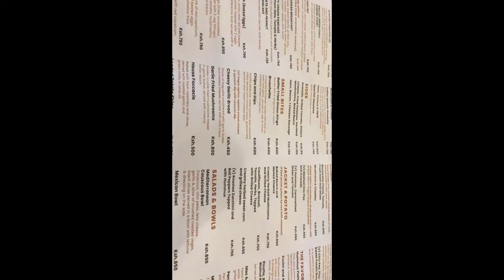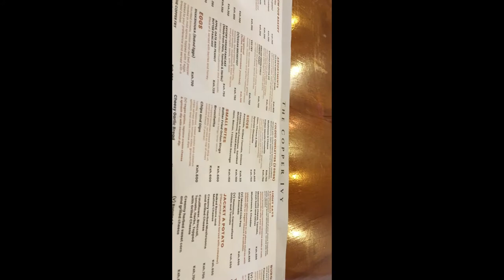I WENT OUT ON A DATE WITH MY GIRLFRIEND ❤️//THE COPPER IVY VLOG